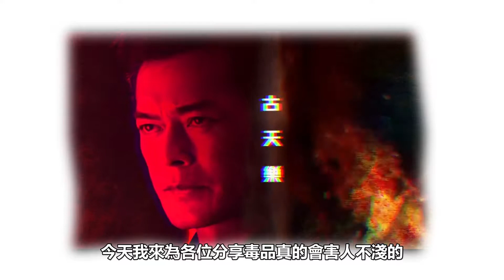掃毒2 天地對決影評 － 家有家法，不得違法